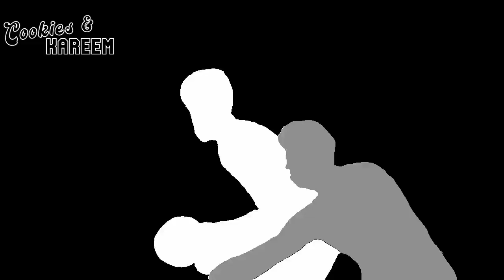Evan Mobley Highlights | Pacers vs. Cavaliers | 5th Feb 2023